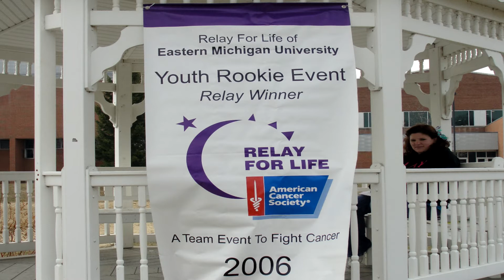EMU Relay for Life 2011